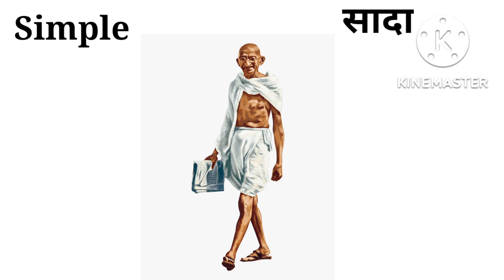Mahatma Gandhi Related Words 🇮🇳।। महात्मा गांधी से संबंधित शब्द।।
Hello My Little Brothers And Sisters

Welcome To English Hindi Kids Channel

What is the another name of gandhi?
What was Gandhi's famous words?
What is the main slogan of mahatma gandhi?
What was Gandhi's most famous quote?

Thankyou ✨ for watching 🧿 YouTube family

My Self Anupama Thakur ❤️

From Deobhog 💫 छत्तीसगढ़